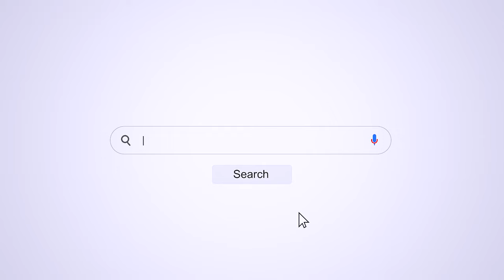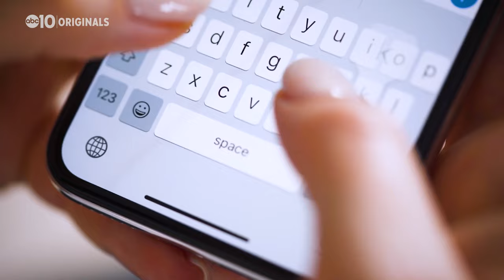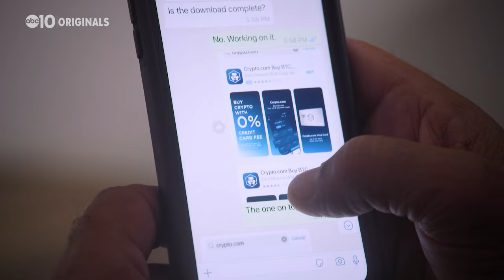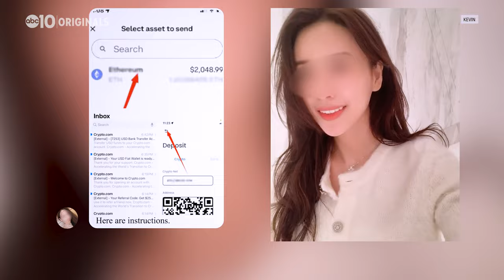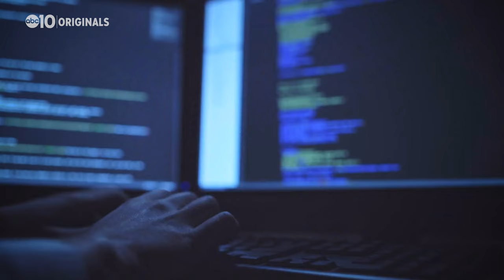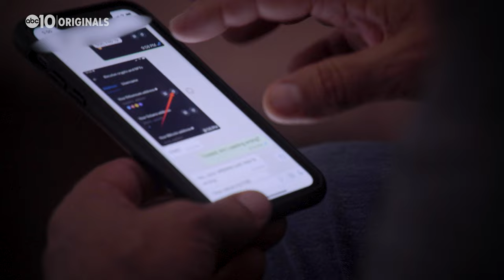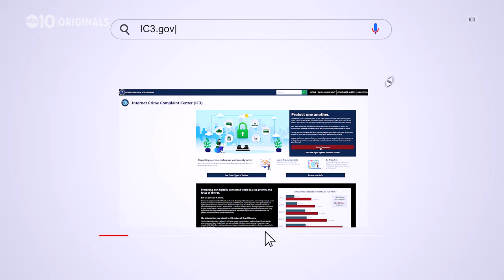Pig butchering: New scam targets vulnerable with just one text message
"Unsolicited contact. Have you ever gotten a text message that just reads, 'Hi,' from an unknown number?"